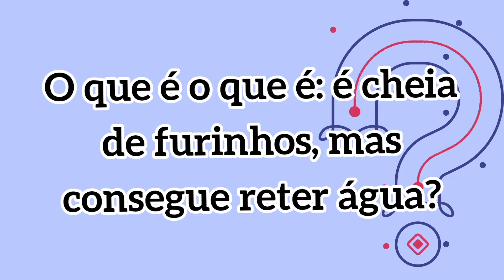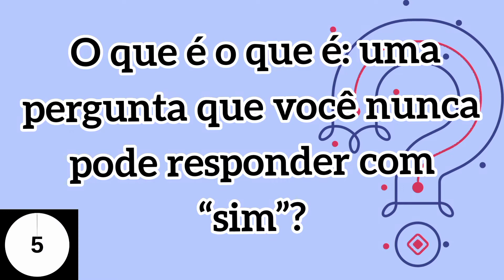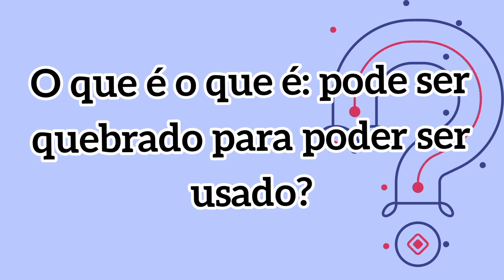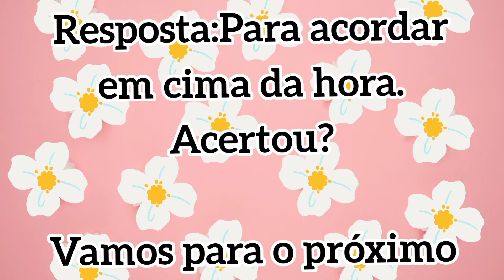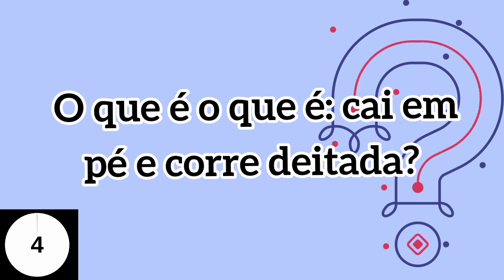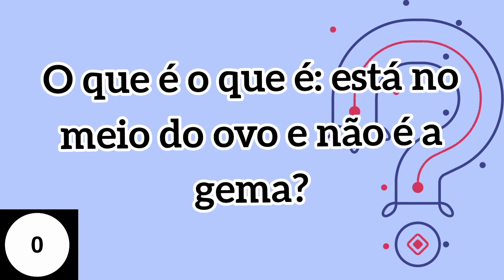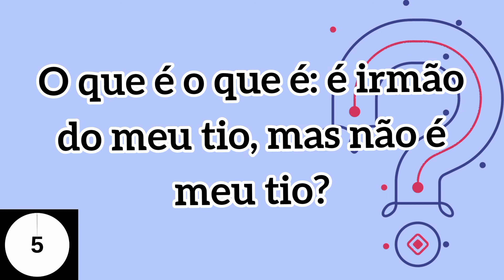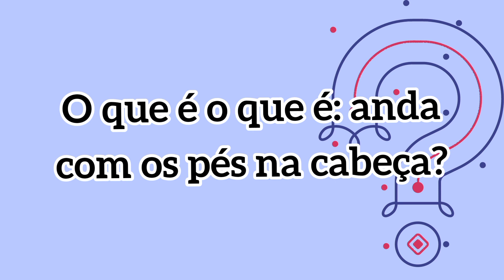dúvido você acertar todas as charadas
no vídeo de hoje vamos jogar um jogo de charada
Será que você consegue acertar todas?